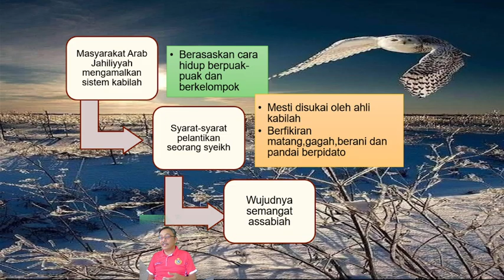masyarakat arab Jahiliah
sejarah islam STPM sem2